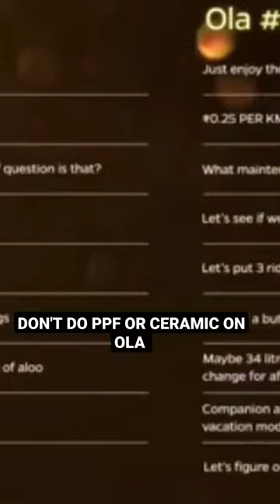DON'T DO PPF OR CERAMIC COATING ON YOUR OLA SCOOTER😨